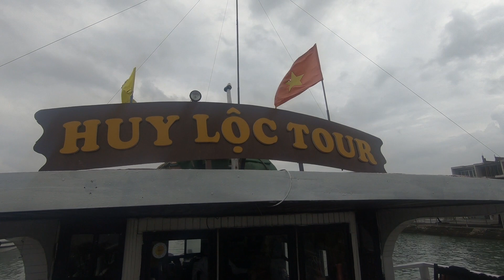Skok w bok na rok - Vietnam - Ha Long Bay - e22.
Our next stop is famous Ha Long Bay. Situated south-east from Hanoi, it consists of around 1900 small islands and most of which are limestones.